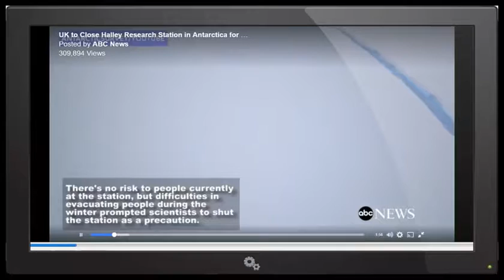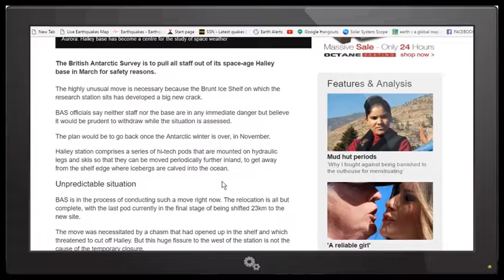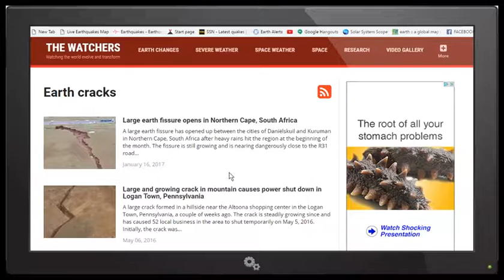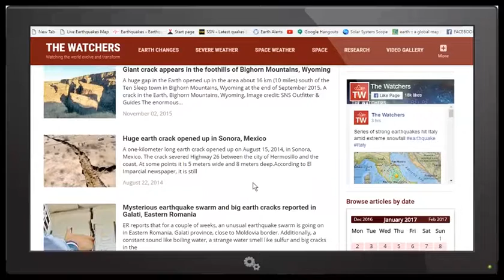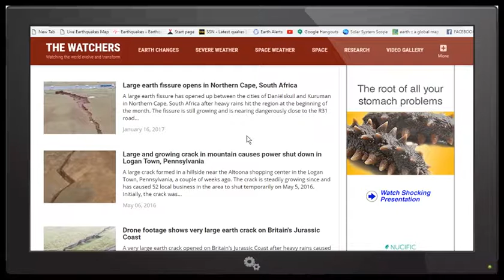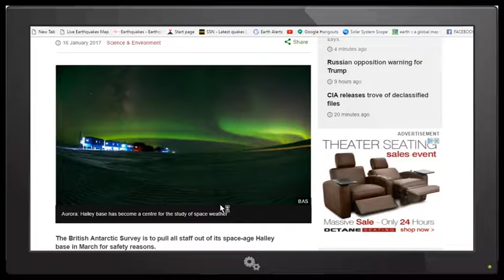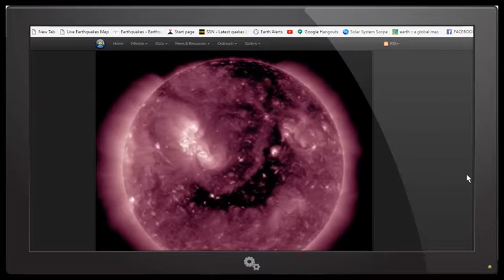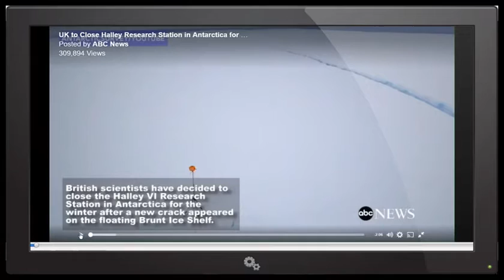LARGE CRACK FORMING IN ANTARTIC..RESEARCHERS EVACUATED!